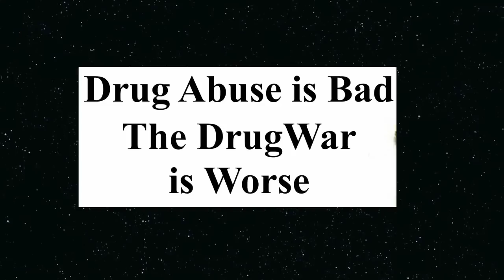Drugs are Dangerous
Weed, Winning.